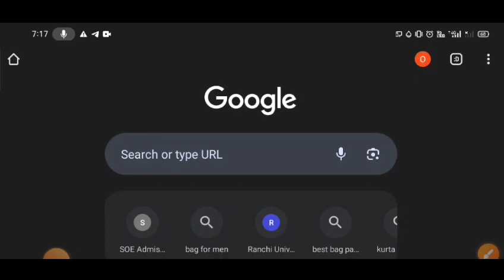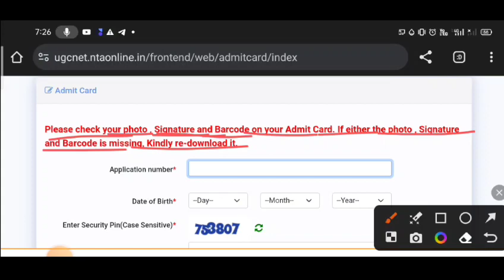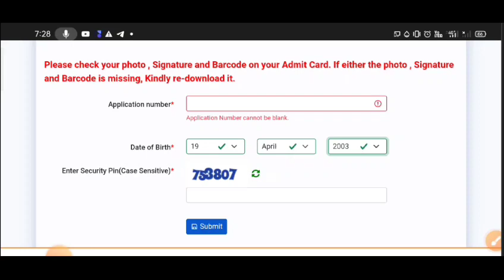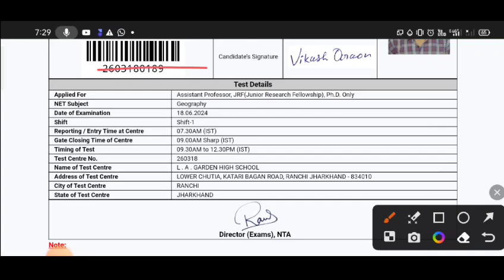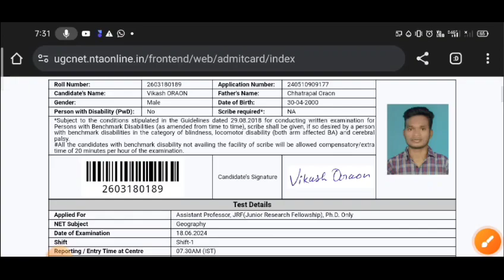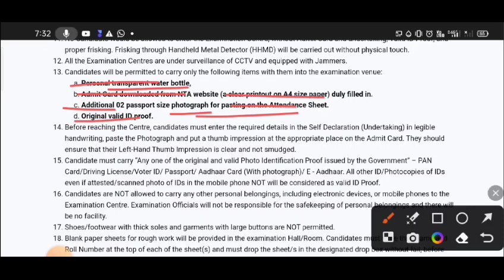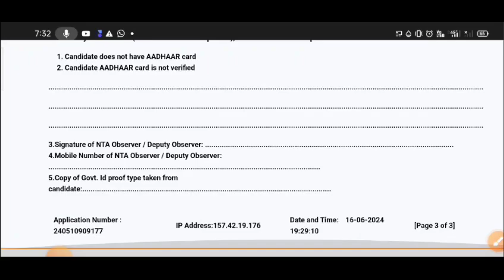UGC NET admit card 2024 // ugc net admit card download kaise kare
"UGC NET Admit Card 2024 Download Kaise Kare? | Step-by-Step Guide

In this video, we will show you how to download your UGC NET Admit Card 2024 for the June exam. Follow our simple and easy steps to get your admit card.

Topics Covered:
- UGC NET Admit Card 2024 Download Link
- Step-by-Step Guide to Download Admit Card
- Important Details to Check on Admit Card
- Exam Date, Timing, and Venue
- What to Do If You Face Any Issues